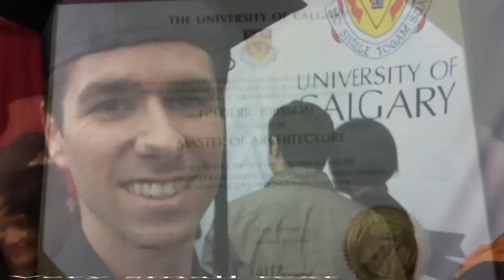Fred's graduation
Frederic Brisson graduates from the University of Calgary with a Masters of Architecture degree on June 6, 2011. Video by Elise Stolte (shot with an iPhone)